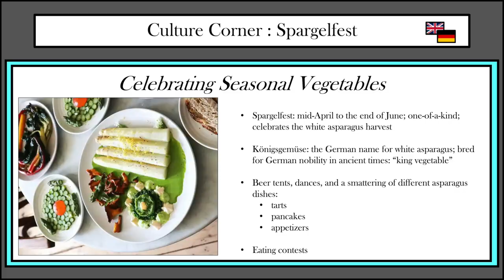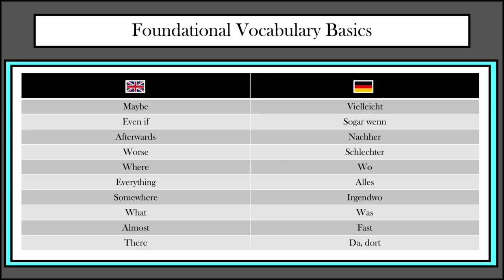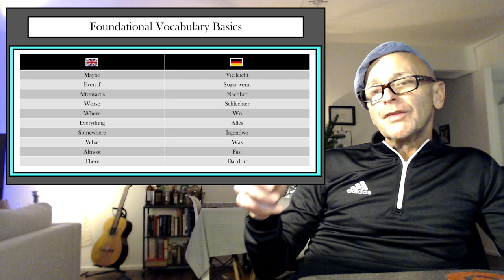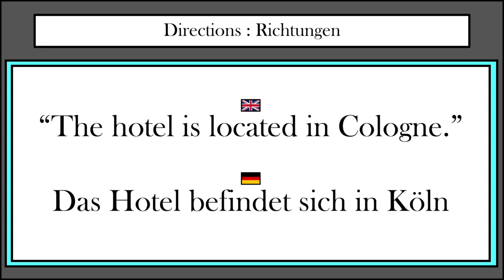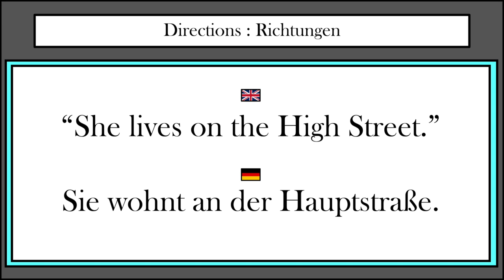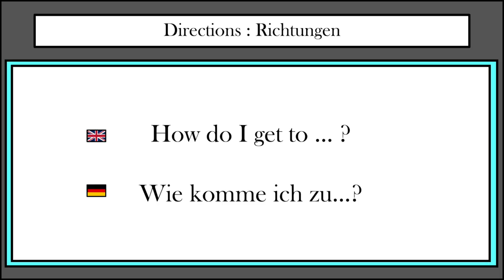Team Ramstein Free German Lessons: Class 07: Directions HD 1080p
Team Ramstein Free German Lessons: Class 07: Directions & Getting Around - HD 1080p

Just my attempt at being helpful to folks stationed here in Germany who would like to improve their German.

I am a first-generation German-American living in Rheinland Pfalz and working at Ramstein Air Base for the Defense Health Agency. My mother was born, not too far from me here, in Heidelberg, Germany. So, I feel very much at home in Germany and would like others to feel the same way. Language learning is really the first step, so let's do this together.